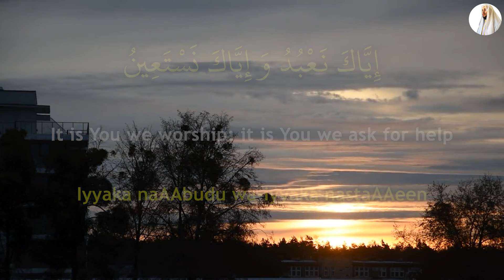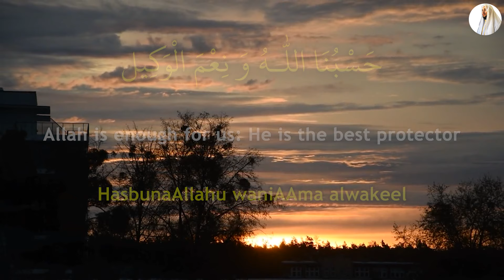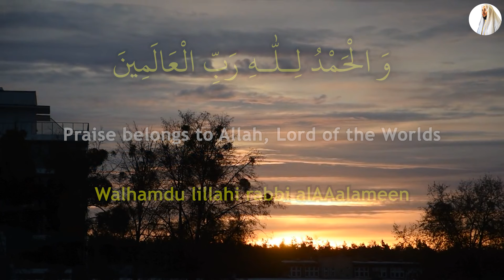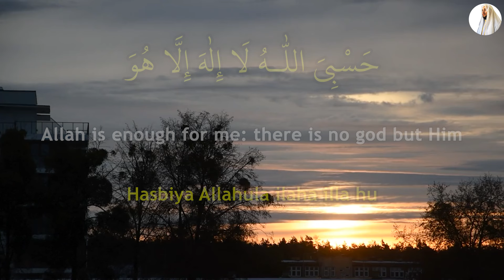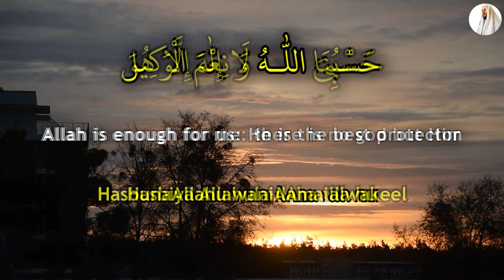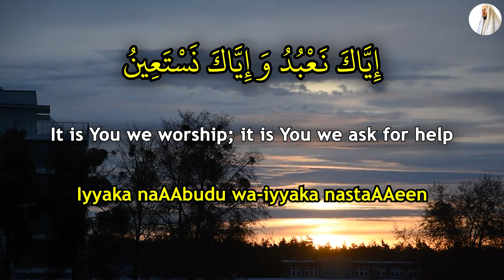Open All The Doors Of Wealth And Money Within 24 Hours By Listening To This Dua! - InshAllah